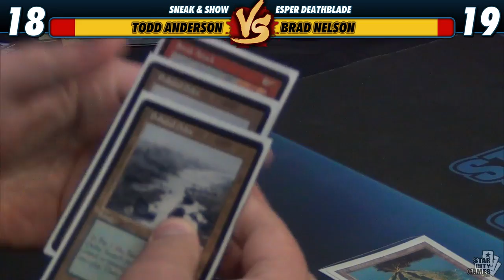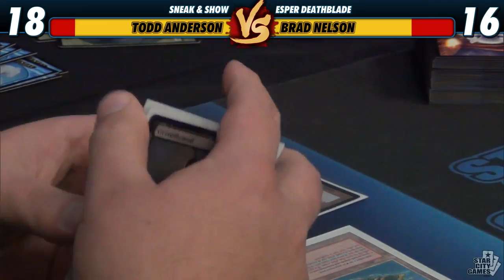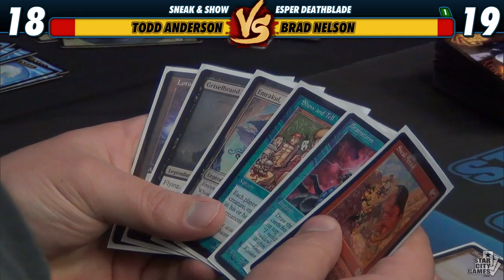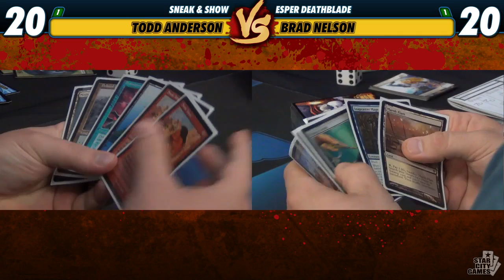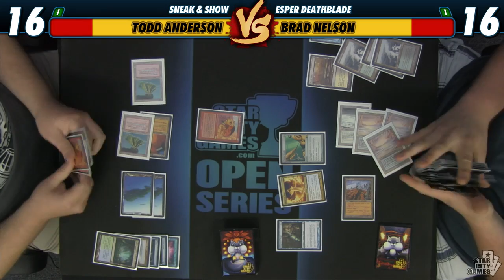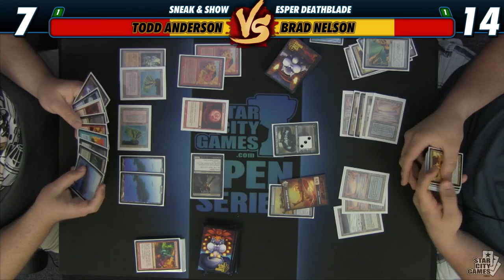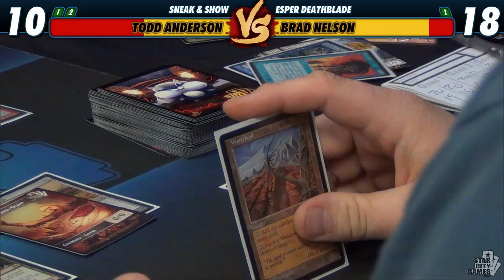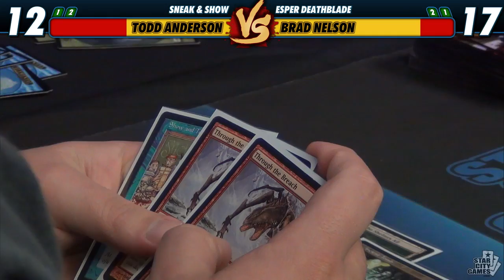StarCityGames Premium Archive - Versus Series - Todd Anderson v Brad Nelson [Magic: the Gathering]